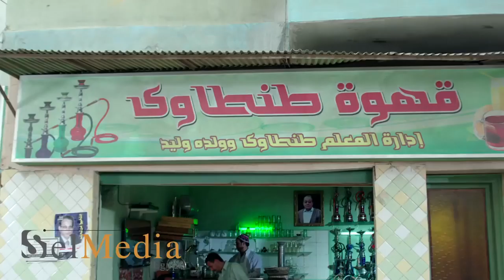ضحك السنين على فيفي عبده وسمية الخشاب | دواهي وسهوكه |" لما تلبس قضية فتجيب محامي يترافع عنك وتلبس 😂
جزء من مسلسل يا أنا يا إنتي - Ya Ana Ya Enty

سهوكة و دواهي شخصيتان تشتركان فى الهموم والظلم والقهر كل واحده منهما لها جمالها الخاص وسحرها الجذاب .. رغم ظروفهما الاجتماعية الصعبه الا انهما خفيفتان الدم ..تم النصب عليهما بطرق مختلفه .. تضطران ان تستردان حقهما بنفس الطريقة ...ومن خلال عمليات النصب التى تقومان بها تتورطان فى مشكلات كثيرة بطرق كوميدية والعلاقة بينهما طول الاحداث حالات من الشد والجذب وتورط كل منهما الاخرى فى مصيبة وفى الاخر تتعاطف معها بطريقة " لا بحبك ولا قادرة على بعدك " وتحبط كل منهما محاولات النجاح للاخرى ايضا بطريقة "فيها لاخفيها"
مسلسل
بطولة: فيفي_عبده
إنتاج وتوزيع: شركة سلميديا - مها سليم
قصة وسيناريو وحوار: فتحي الجندي
إخراج: ياسر زايد
Actress: Fifi Abdou - Soumaya ElKhashab
Produced &distributed by: SelMedia Egypt - Maha Selim
Written by: Fathy ElGendy
Directed by: Yasser Zayed